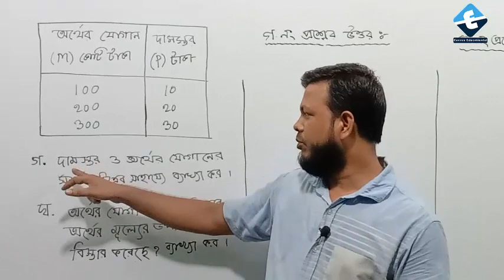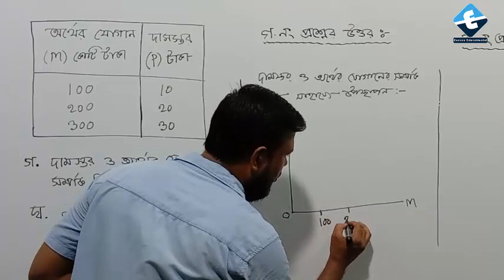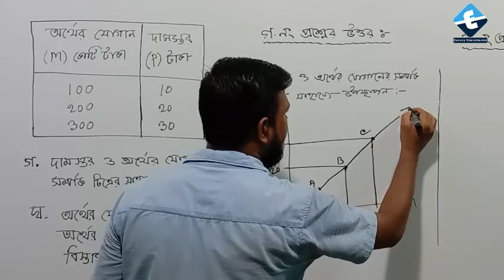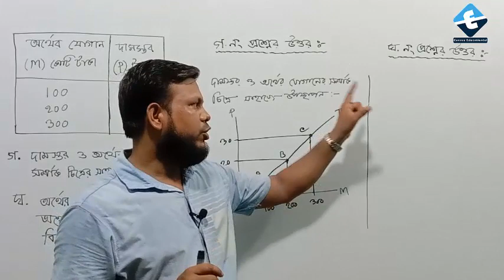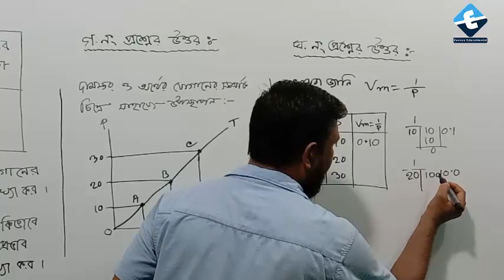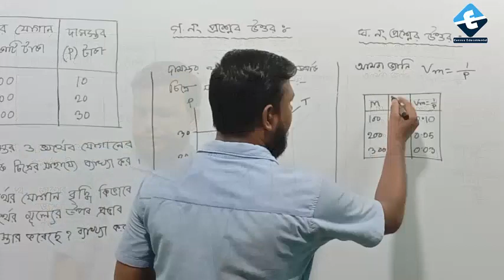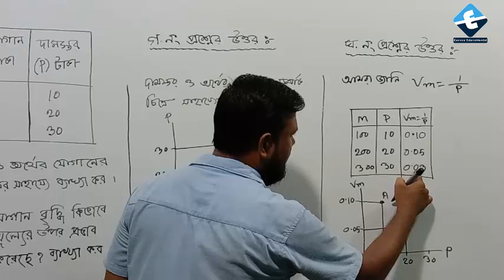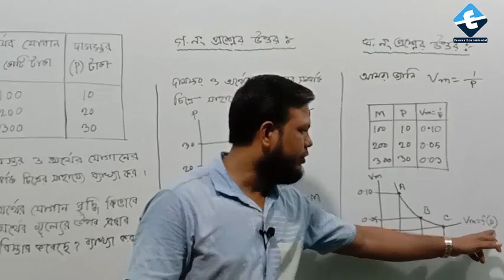Part-26 | Sylhet Board Question-2022 | Economics 1st paper | Canvas Education bd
Chapter-10 : Money & Bank